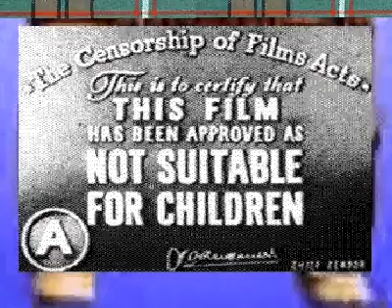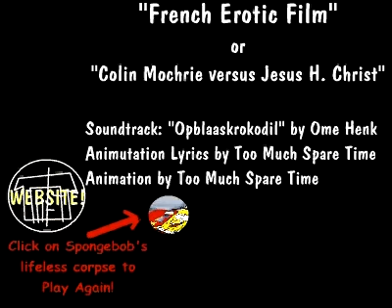French Erotic Film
Originally released on October 8, 2003. (Another favorite of mine!)